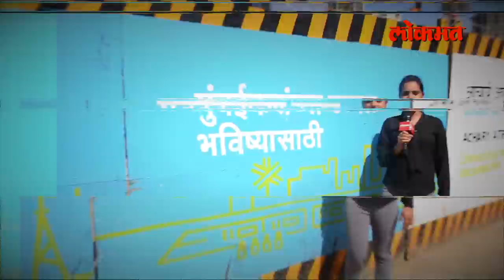प्रकाश आंबेडकर हे उत्तम पर्याय, पाहा सोलापूरकरांचं लोक'मत' कोणाला ? | Lok Sabha Election 2019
प्रकाश आंबेडकर हे उत्तम पर्याय, सोलापूर मतदारसंघातील नागरिकांचं मत, पाहा सोलापूरकरांचं लोक'मत' कोणाला ?